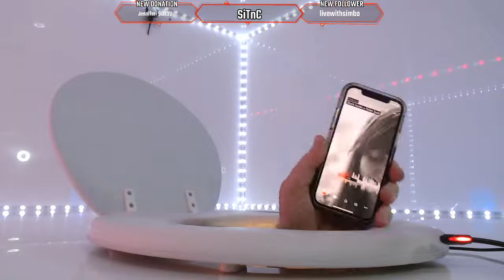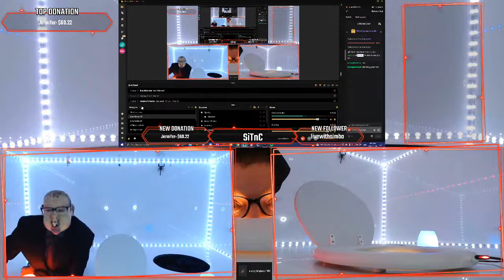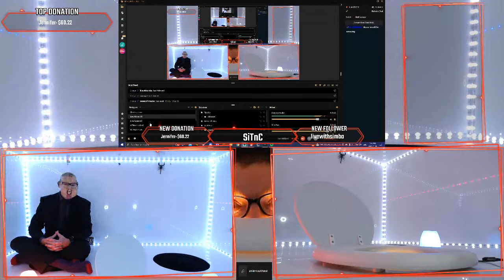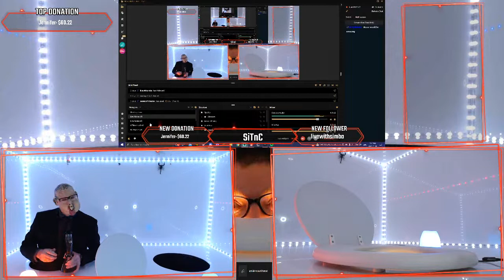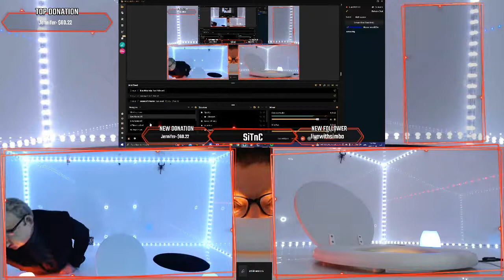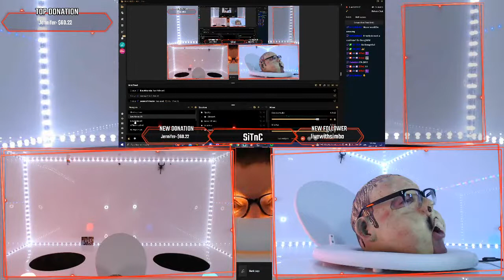Live - Paula Lina - Stuck Inside a Toilet Seat, First Fan Song w/ SiTn